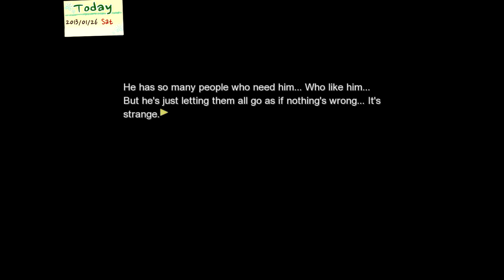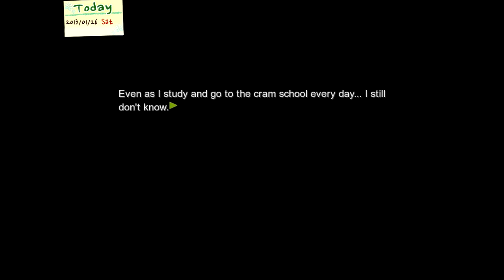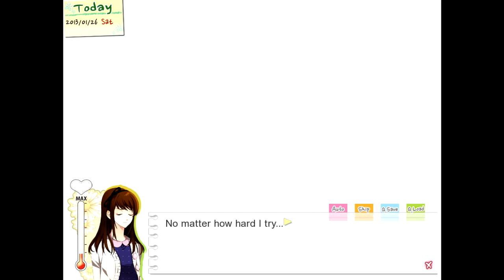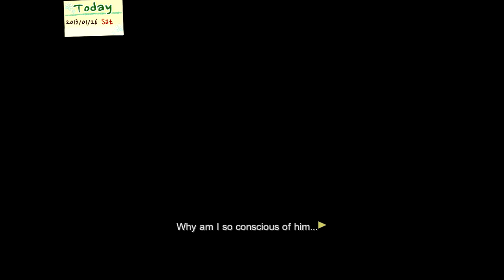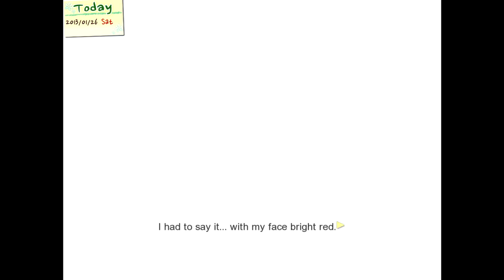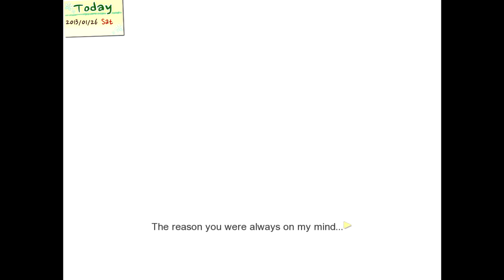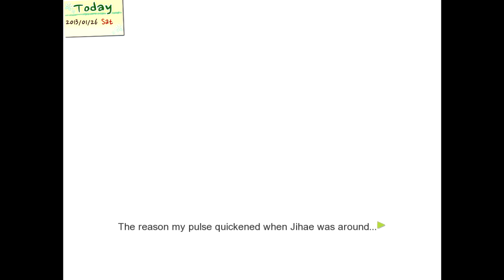The Reason You Were Always On My Mind... ^_^ ~ DANDELION: WISHES BROUGHT TO YOU [JIHAE] ~ Part 8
Yes! Yes!! Yes!!! YEEEEESSSSSSS! :D